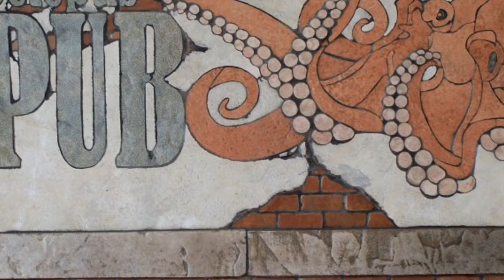Mosaic tile by artist Chris Sumka See-ya at the Pub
A new approach to tile mosaic by artist Chris Sumka